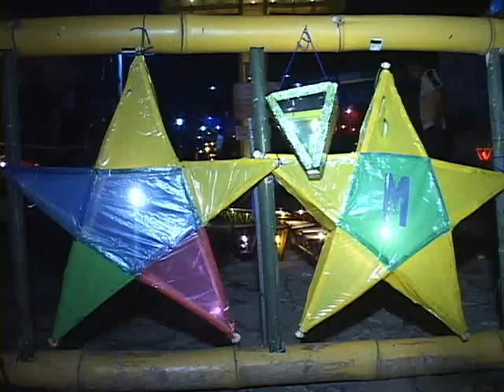DIA DE LOS FAROLITOS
Como ya es tradición cada 7 de septiembre se  lleva a cabo en Ahuachapán el festival de los farolitos que se realiza en la víspera del nacimiento de la virgen María. Las calles de Ahuachapán se llenaron de colorido, con la visita de nacionales y extranjeros que por más de 150 años han celebrado de generación en generación.